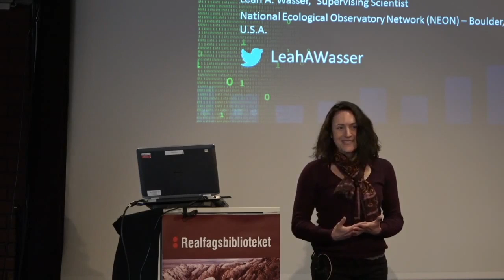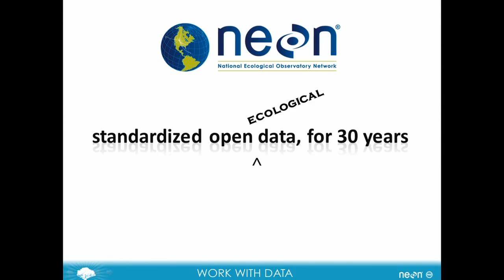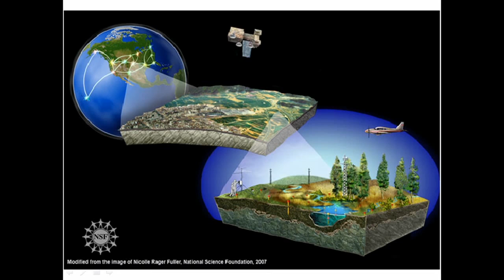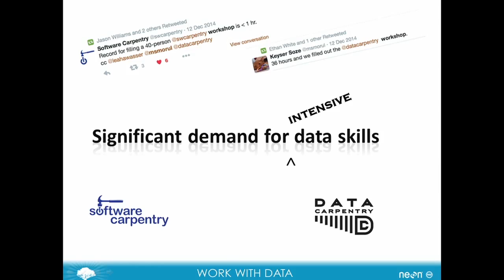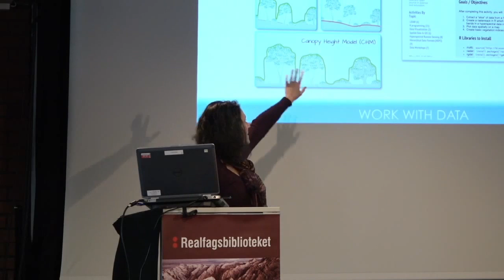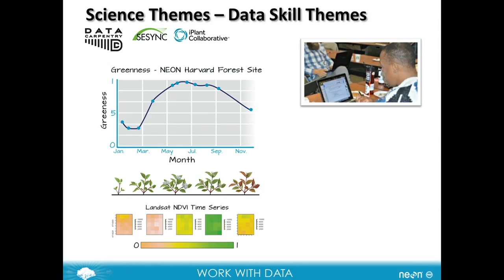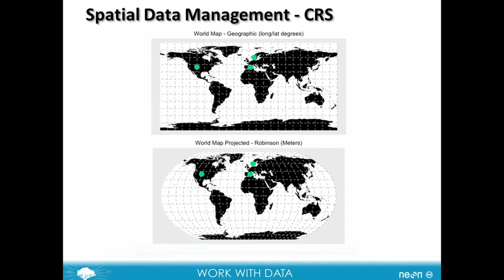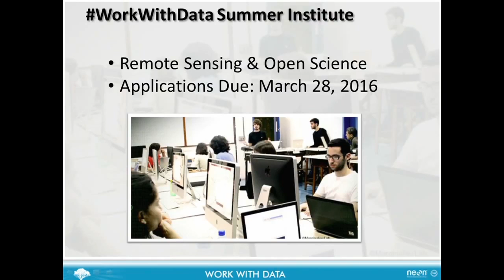NEON open data and supporting data skills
Leah A. Wasser, Ph.D, National Ecological Observatory Network (NEON), Colorado​

Open Data Skills - miniseminar
Software carpentry is the new buzz word among researchers at UiO. And what is happening with research data? This mini seminar enters the broad field of open science by discussing data management skills in the light of Open Science.